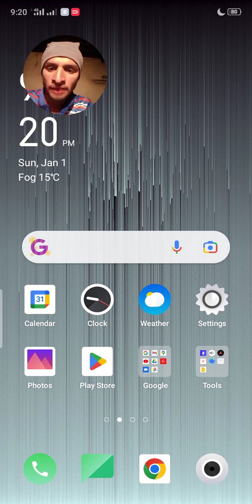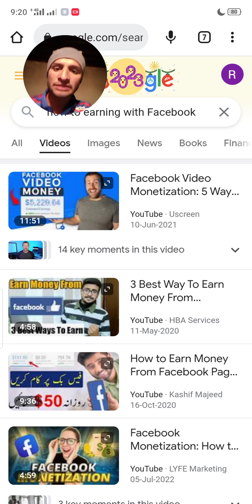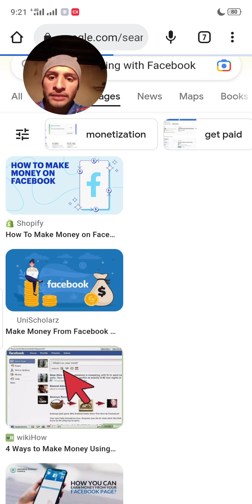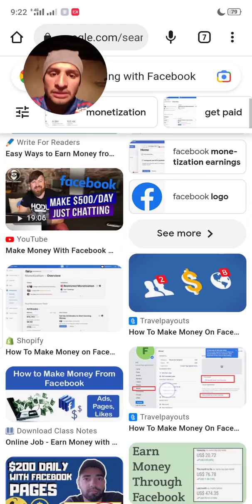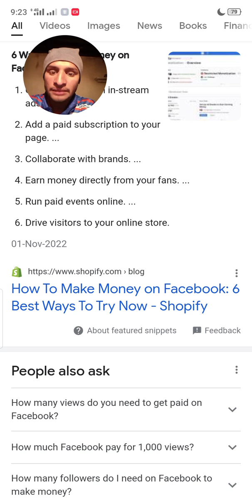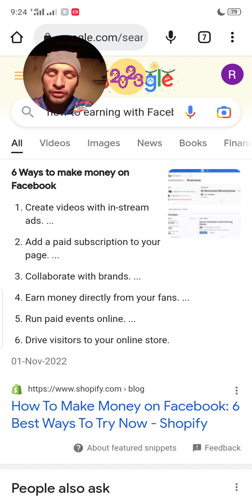Methods to earn money from Facebook As a Begineer / Gilgit Tech Reviews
Are you looking to make money from Facebook as a beginner? In this comprehensive video, you'll learn the basics of how to start earning money from Facebook. From creating your first Facebook page to setting up ads and campaigns, this video will guide you through the entire process step-by-step. We'll also discuss how to maximize your earning potential, including strategies to increase your reach and engagement. Whether you're just starting out or looking to earn more from your current efforts, this video has the tips and tricks you need to succeed. Start earning money from Facebook today!